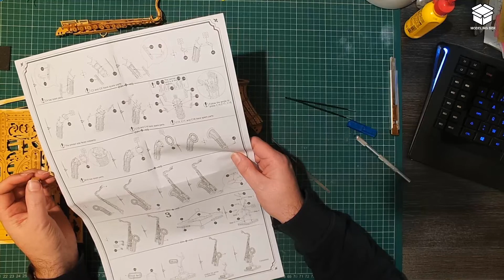Rolife TG309 Saxophone Step 2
Robotime-Rolife Saxophone TG309 is a well-designed 3D wooden puzzle. If you are a saxophone lover, don't miss it! Have fun self-assembling it with your own hands. It's a perfect 3D wooden puzzle & toy for both adults and kids.
This video is covering step 2 of the build instructions.